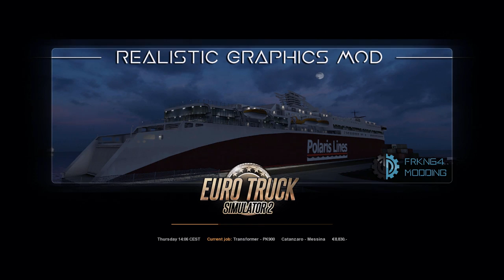ETS2 Scania S730 + RGM: Catanzaro (I) - Messina (I)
Game configuration:
Euro Truck Simulator 2 version: 1.31.2.2s + All DLC
Truck MODs:
Traffic MODs:
AI, American Truck, Bus, Painted BDF, Russian, Trailers and Cargo, Truck by JazzyCat
Other MODs:

Reshade 3.0.8 + “Simply the best” Reshade 3.0.8 settings for Grimes weather mods

System configuration:
Motherboard: ASUS Z170-PREMIUM
CPU: Intel(R) Core(TM) i7-6700K @ 4.00GHz
RAM: Corsair Vengeance LPX 32GB 4 x 8GB Memory Kit PC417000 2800MHz DDR4 DIMM
Storage: Samsung SSD 850 PRO 1TB (SATA3 Mode, ETS2 dedicated)
Video: GIGABYTE GeForce GTX 980 Ti 1216Mhz PCI-E 3.0 6144Mb 7200Mhz WATERFORCE
Display: DELL U2311H Full HD 1920x1080
Gaming: Logitech G27 Racing Wheel USB